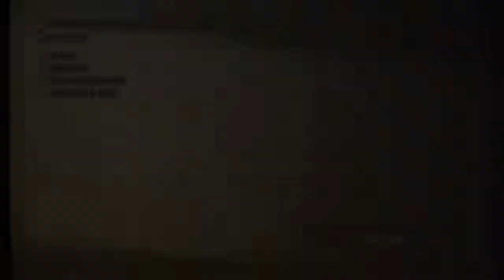Final Fantasy XII : The Zodiac Age - Zodiac Spear [ Henne Mines ]